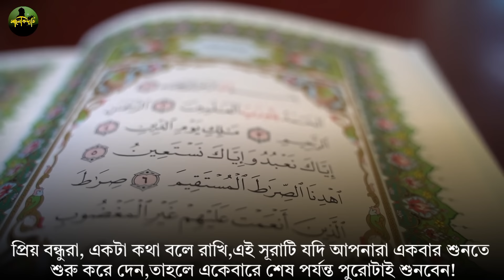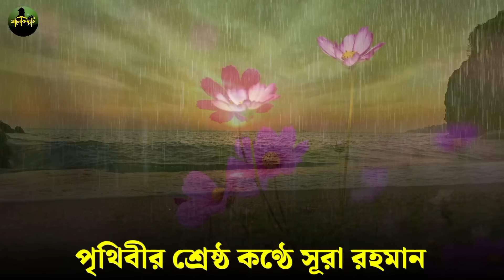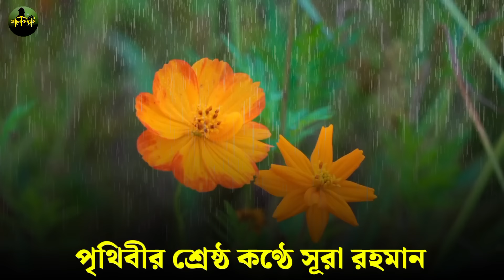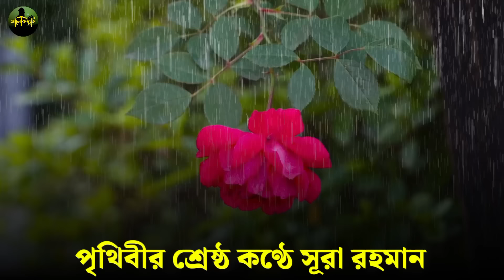কোরআনের সর্বশ্রেষ্ঠ এই সূরাটি শুধু সম্পূর্ণ শুনে নিন🔥যা চাইবেন সাথে সাথে তাই পাবেন | সব আশা পূরণ হবে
আজ কোরআনের এই সূরাটি শুধু ১বার শুনে নিন
১দিনের মধ্যেই মনের আশা পূরণ হয়ে যাবে
33 আয়াত
surah quran
আলোক দ্যূতি
সুরা মুলক
surah tilawat
islamic surah
surah fatiha
islamic dua
surah ikhlas bangla
quran sharif
surah baqarah dua
surah rahman beautiful voice
romjaner amol
quran tilawat
surah rahman
quran tilawat dua
quran sharif
islamic surah
surah yaseen
all surah in quran
surah fatiha
surah waqiah
surah kalam
সূরা মারইয়াম
waqiah surah
আয়াতুল কুরসি
চার কুল সূরা
surah rahman
surah yaseen
surah hijr
qurani wazaif
qurani wazifa
Qaramati Surah
Quran surah
quran tilawat
quran recitation
33 ayat
full quran tilawat
quran tilawat para
surah baqarah
আল্লাহর ৯৯ নাম
৩৩ আয়াত তেলাওয়াত

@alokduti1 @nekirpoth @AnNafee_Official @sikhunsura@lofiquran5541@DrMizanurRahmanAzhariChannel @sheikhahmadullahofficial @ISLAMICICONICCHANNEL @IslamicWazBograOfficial